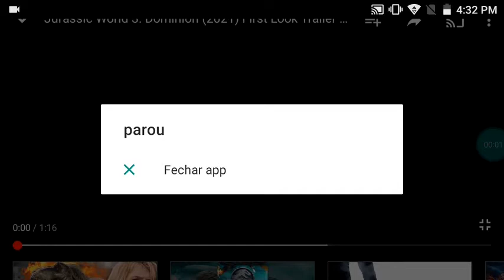SESSÃO FILMES DESTE ANO PARTE 5 jurassic world 3 domínio 2021 trailer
Lançamento 10 de junho de 2021 Rússia